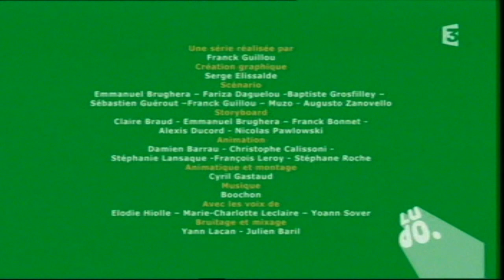France 3 - Ludo, 1 Minute au Musée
Vidéo Bonus des "Têtes Blondes" avec un épisode de 1 Minute au Musée dans Ludo sur France 3 en 2010.